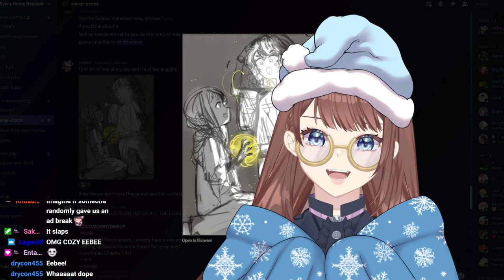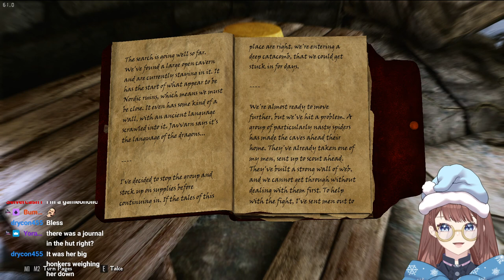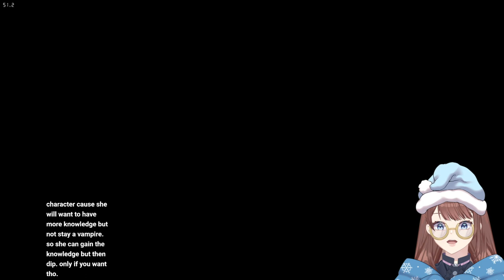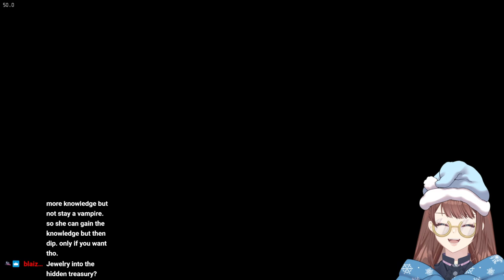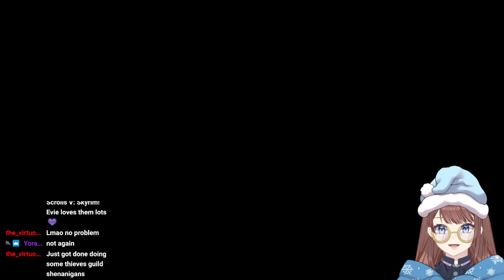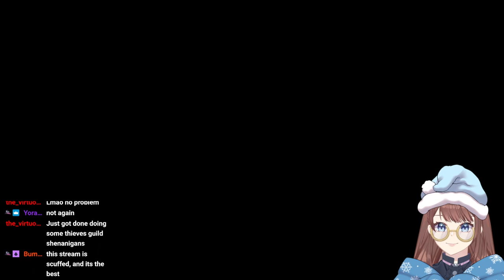I Have Been Bested. Again: SKYRIM SUNDAY SEASON 5 EPISODE 9